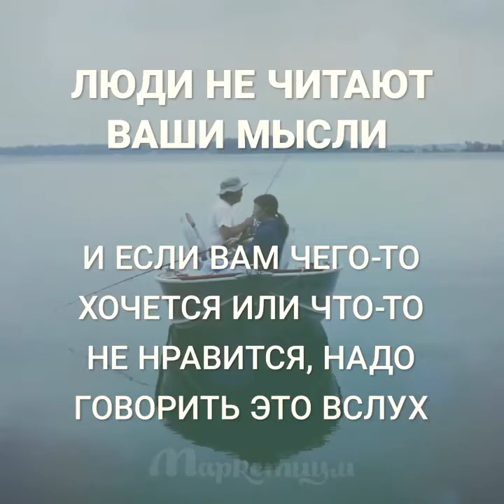7 Вещей, Которые Не Стоит Ожидать От Других Людей!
7 вещей, которые не стоит ожидать от других людей!

Смотрите самые интересные ролики из интернета!
Лайфхаки, рецепты, интересные истории и многое другое ждет вас на нашем канале.

Наша цель состоит в том, чтобы сделать этот мир лучше. Мы делаем все возможное, чтобы создать контент, который помогает людям, вдохновляет их, учит как понимать себя и других, помогает узнать больше о прекрасном мире в котором мы живем и, возможно, даже сделать его немного добрее!